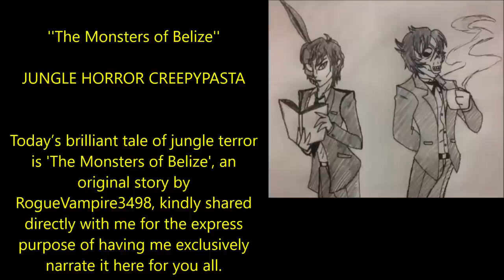''The Monsters of Belize'' | JUNGLE HORROR CREEPYPASTA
''I entered the main building to begin looking for clues as to what had transpired. Several chairs were overturned and an old outdated computer monitor lay in a broken heap on the ground...''

Today’s brilliant tale of jungle terror is 'The Monsters of Belize', an original story by RogueVampire3498, kindly shared directly with me for the express purpose of having me exclusively narrate it here for you all.

Other music used is credited to the wonderful Tanner Stokes (end credits). It is used here with his express permission.